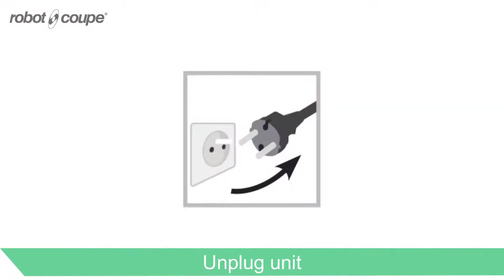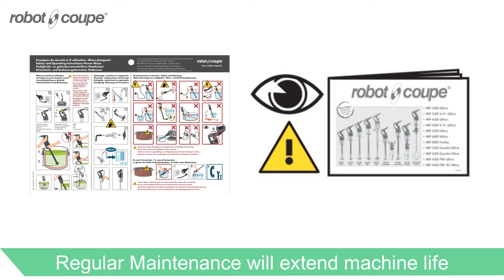Robot-Coupe MP 450 V.V. Cleaning & Maintenance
Robot-Coupe - Power Mixers
MP 450 V.V.